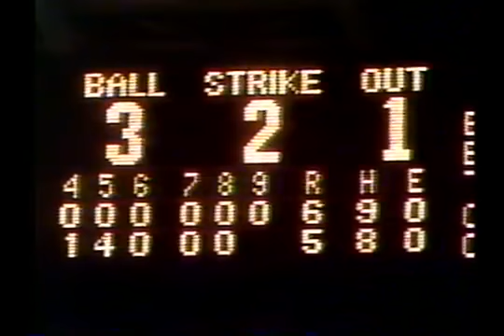REDS VS GIANTS JUNE 8, 1987